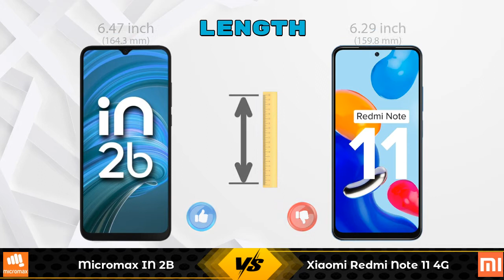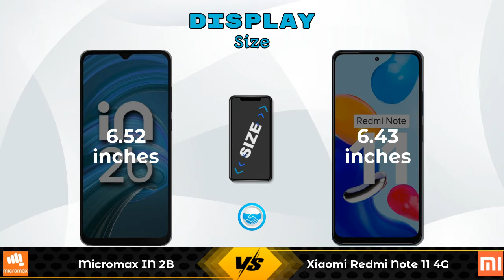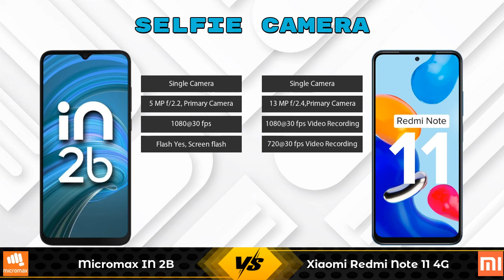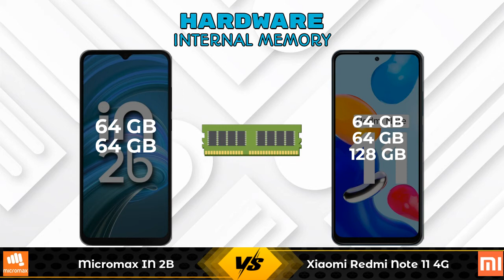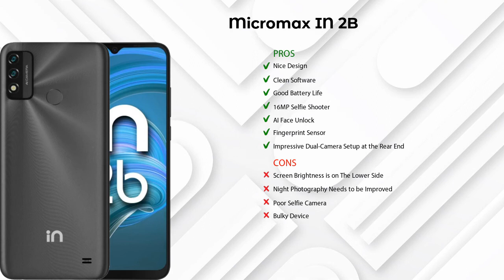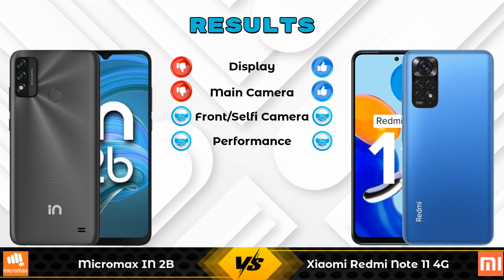Micromax IN 2B Vs Xiaomi Redmi Note 11 4G - Full Comparison [Full Specifications]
In this Video we are Comparing Micromax IN 2B Vs Xiaomi Redmi Note 11 4G with [Full Specifications].

Variant Details:
6 GB / 64 GB - 8999
4 GB / 64 GB - 8499 (Flipkart)
4 GB / 64 GB - 10990 (Amazon)

Variant Details:
4 GB / 64 GB - 13499
6 GB / 64 GB - 14920 (Flipkart)
6 GB / 128 GB - 16470 (Flipkart)
6 GB / 64 GB - 14499 (Amazon)
6 GB / 128 GB - 15999 (Amazon)

Micromax IN 2B 6GB RAM Vs Xiaomi Redmi Note 11 4G full specifications
Xiaomi Redmi Note 11 4G Vs Micromax IN 2B 6GB RAM full specifications
Micromax IN 2B 6GB RAM Vs Xiaomi Redmi Note 11 4G comparison
Xiaomi Redmi Note 11 4G Vs Micromax IN 2B 6GB RAM comparison
Micromax IN 2B Vs Xiaomi Redmi Note 11 4G comparison
Micromax IN 2B Vs Xiaomi Redmi Note 11 4G

Other Compitior Phone with Similar Price Range :

Moto E40(4 GB / 64 GB) - 9499 , Release Date :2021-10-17